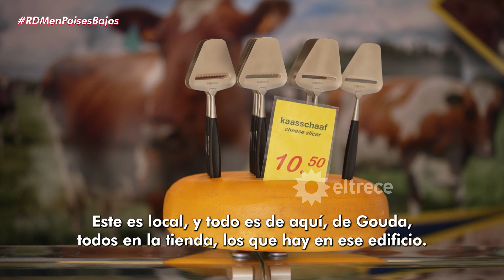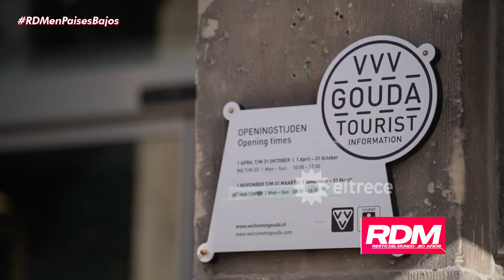EL MEJOR QUESO DEL MUNDO: Resto del Mundo visitó la ciudad de GOUDA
Momento emitido el domingo 16 de julio de 2023 en Resto del Mundo.